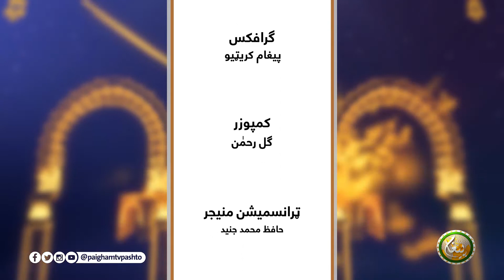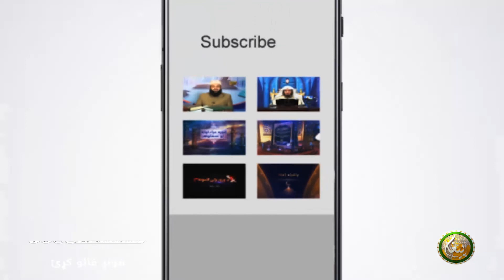Haqanit Shawahid | EP 08| د حقانيت شواهد د اسلام لپاره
Haqanit Shawahid || د حقانيت شواهد د اسلام لپاره

مقرر : مولانا نعيم الله

برخہ:08

ــــــــــــــــــــــ
زمونږ ويب پاڼه || ⇘

ــــــــــــــــــــــ
زمونږ د فېسبوک پاڼه || ⇘

ــــــــــــــــــــ
زمونږ د یوټیوب چېنل || ⇘
ــــــــــــــــــــ
زمونږ ټویټر || ⇘

ـــــــــــــــــــ
زمونږ انسټاګرام || ⇘

ـــــــــــــــــــ
زمونږ د ټيلګرام ګروپ || ⇘

ـــــــــــــــــــ
زمونږ واټس اپ || ⇘